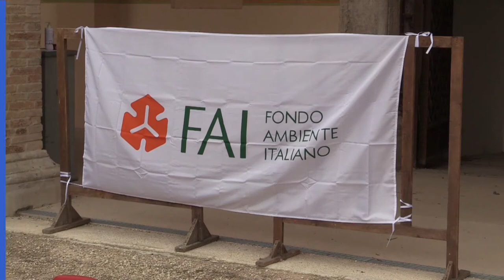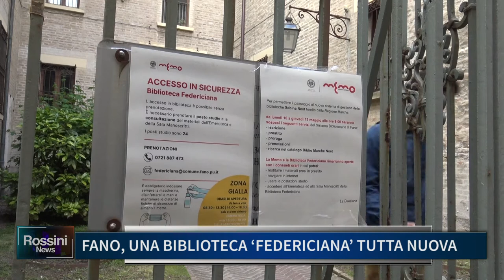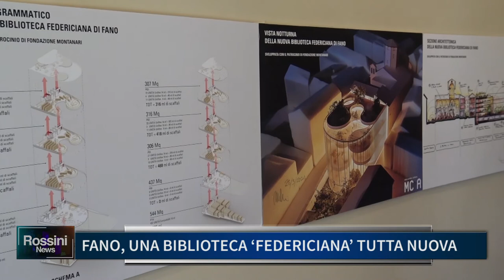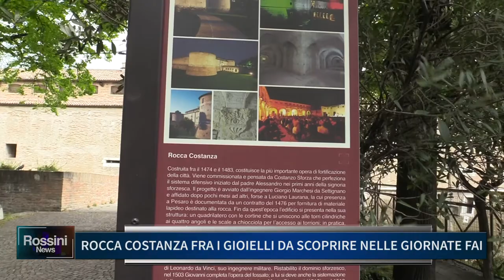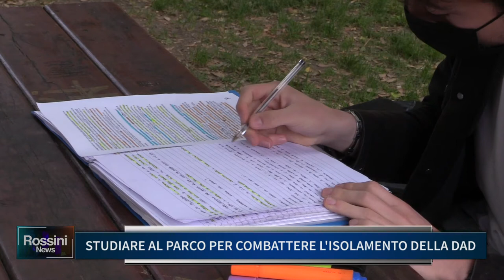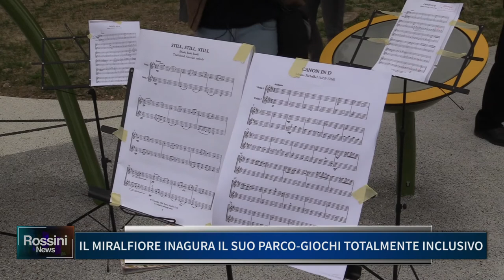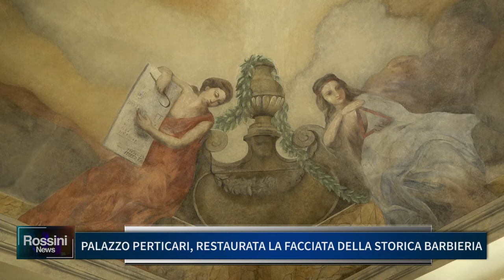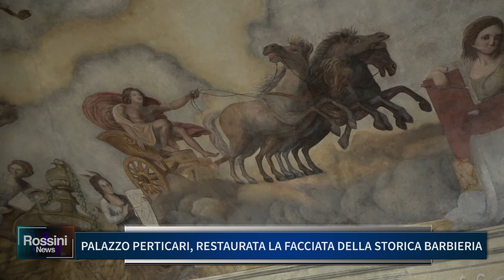Rossini News 7 maggio 2021